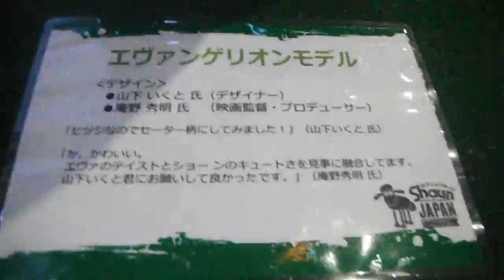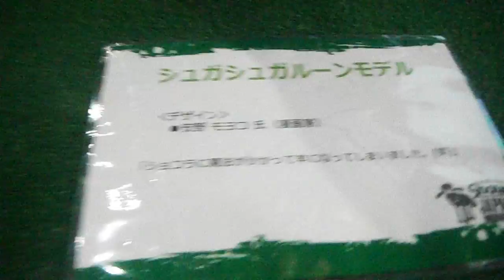DSCF0509東急プラザ表参道原宿20150617ひつじのショーン